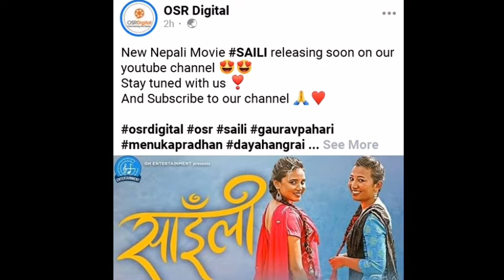2 Upcoming | New Nepali Movie 2020/2077 | (100%) Tshering, Sailli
2 Upcoming  | New Nepali Movie 2020/2077 | (100%) Tshering, Sailli

Saili new nepali movie

Sailli new nepali movie 2020/2077

Sailli new nepali full movie

Upcoming new nepali movie Sailli

Sailli new nepali movie upcoming update

Sailli new nepali movie song

Tshering new nepali movie

Tshering new nepali full movie

Tshering new nepali movie 2020/2077

Tshering new nepali movie upcoming update

Upcoming new nepali movie Tshering

New Nepali Movie selfie king

Jatrai jatra new nepali movie 2020/2077

Captain nepali movie 2020

Nepali movie hajar Juni samma

Selfie king nepali full movie 2077

Selfie king nepali movie

Selfie king nepali full movie 2020

Ma chhuni timro new nepali movie

Ma chhuni timro new nepali movie review

Ma chhuni timro new nepali movie song

Ma chhuni timro new nepali movie 2020/2077

Ma chhuni timro new nepali movie trailer

Ma chhuni timro new nepali movie download

New nepali movie full movie

Maruni nepali movie

Maruni new nepali full movie

New nepali movie song 2020 collection

CINEMA sansar

New Nepali comedy movie 2020

Highlights Nepal

Budha subba digital Pvt ltd

Osr digital

Osr movies

New Nepali movie trailer

latest nepali movie

best nepali movie

new nepali movie 2077 download

best action movie in nepali

new nepali movie Sanglo download

new nepali movie download

new nepali upcoming movie update

CINEMA sansar.

new nepali movie uploaded

new nepali movie upcoming

new nepali movie upcoming trailer

new nepali movie song 2020

new nepali movie song 2019

new nepali movie songs

new nepali movie 2020 full movie this week

new nepali movie a mero hajur

new nepali movie update

new Nepali movie upcoming update

new nepali movie review

New Nepali top 10 movie update

Top 10 nepali movie upcoming update

Top 10 nepali movie review

New Nepali love story song

New Nepali sad song

New Nepali sad love story

new nepali movie aama

new nepali superhit movie

Jatrai jatra New nepali movie

Jatrai jatra Nepali Movie 2020/2077

Jatrai jatra Nepali Movie

Upcoming New Nepali movie Jatrai jatra

new nepali full movie 2077

Hajar juni samma nepali movie 2020

New Nepali movie 2020 full movie download

Aama

Aama nepali movie

Aama new
new Nepali 2020 top4 movie

Nepali movie

Trick, tips, nepali movie song#

nepali upcoming update

new new upcoming movie

new nepali comedy movie

new new comedy movie 2020/2077

new nepali love story movie

new nepali youtube trending song

New Nepali Movie Rumalai Chha Chino

Rumalai Chha Chino Nepali movie

new nepali funny movie

Nepali movie

New nepali movie 2020 download

New Nepali movie 2077download
2020 new nepali movie

nepali movie # comedy movie # action movie # love story movie # thirrlar movie # superhit movie # flop movie # bluckbuster movie #

Upcoming New nepali movie trailer

New upcoming nepali movie 2020 official trailer

New upcoming nepali song

New nepali upcoming movies 2020

New nepali movie update youtube channel

Nepali Movie update

Nepali Movie Upcoming Update

new nepali movie 2020 update

new nepali movie song 2020 full movie this week

new nepali movies 2020 full movie this week

Prdp aryal

Pradeep aryal

gopal dahal

ace rock

nawaraj adhikari
nepali new movie

Old nepali movie

Ghamad shere nepali movie

नेपाली फिल्म २०७५

New nepali movie 2077 full movie this week

new nepali movie dal bhat tarkari

a mero Hajur 3 full movie 2020

Budha sunba digital pvt Ltd

Bm hd

Highlights nepal

Bm hd nepali full movie

nepali cinema

a mero Hajur 3

Osr digital

Sano Mann new nepali movie upcoming update

Upcoming new nepali movie Sano Mann

Jatrai jatra new nepali movie upcoming update

Laxmi puja new nepali movie upcoming update

Upcoming new nepali movie Laxmi puja

Kopila new nepali movie upcoming update

Upcoming new nepali movie kopila

Music Nepal

Cinema sansar

Leteast new nepali full mov